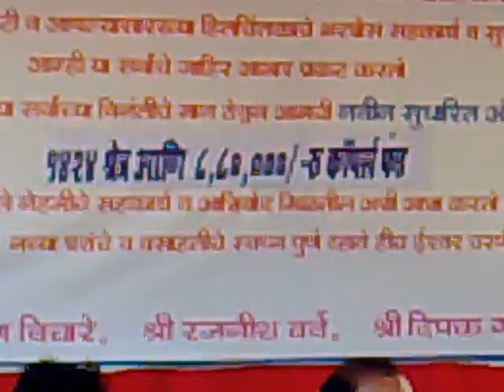trikoni maidan 2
cricket prize 14 / 4 / 2010 at trikoni maidan pappu krishna bagwe amar pal